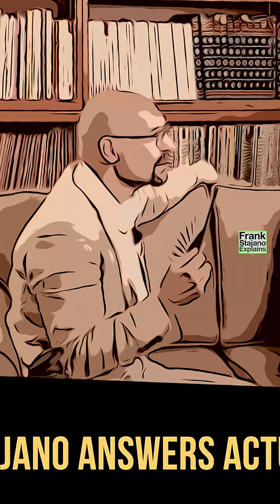CS or Maths skills? Which matter more for being selected? [Cambridge CS admissions]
🎓 For admission into the Cambridge Computer Science course, which skills matter more? Mathematical skills or computer skills?

Get answers directly from a University of Cambridge professor in this Q&A session with questions from genuine applicants.

👨‍🏫 Featuring insights from a Trinity College Computer Science professor, this video helps demystify the Cambridge CS program and offers valuable context for prospective applicants.

💬 **Got a question about applying to Cambridge or Computer Science?** Drop it in the comments below!